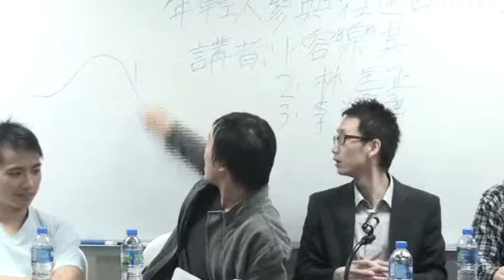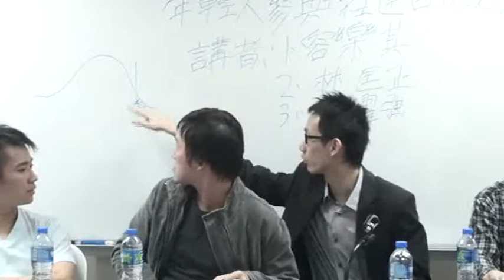探討互聯網的政治性功能 clip3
香 港 人 文 哲 學 會 、 香 港 政 治 研 究 學 會 、 香 港 青 年 智 庫 合 辦
香 港 民 主 政 治 發 展 講 座 系 列 三 第 十 一 講
探 討 互 聯 網 的 政 治 性 功 能 和 年 輕 人 參 與 社 運 的 概 況
講 者 ：
一 、 容 樂 其 ， 8 0 後 青 年 ， 香 港 大 學 畢 業 ， 長 毛 助 理 ， 社 民 連 副 秘 書 長 ， 網 絡 媒 體 主 持 。
二 、 林 匡 正 ， 8 0 後 青 年 ， 作 家 ， 留 學 英 國 ， 曾 出 版 暢 銷 書 《 8 0 後 運 動 》 及 《 香 港 大 崩 壞 》 ， 奪 得 第 四 屆 香 港 書 獎 「 我 最 喜 愛 年 度 好 書 」 獎 ， 香 港 青 年 智 庫 理 事 ， 網 絡 媒 體 主 持 。
三 、 李 耀 強 （ 香 港 政 治 研 究 學 會 主 席 ）
主 持 ：
陳 志 豪 （ 香 港 青 年 智 庫 主 席 ）
日 期 ：
十 一 月 二 十 二 日 星 期 二
時 間 ：
下 午 七 時 半 至 九 時 半